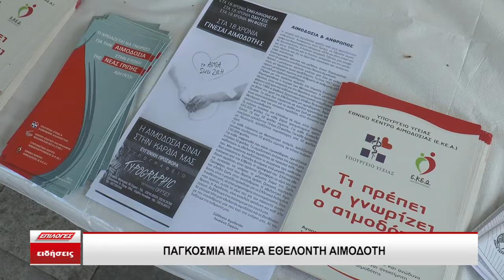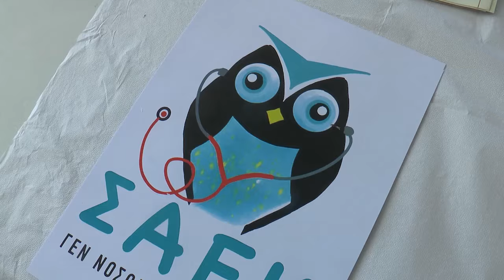Παγκόσμια Ημέρα Εθελοντή Αιμοδότη